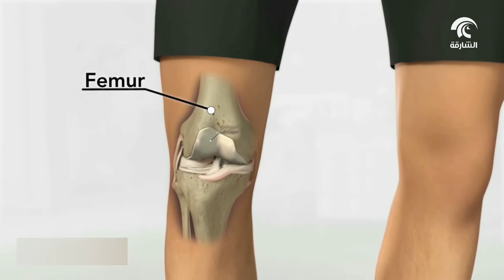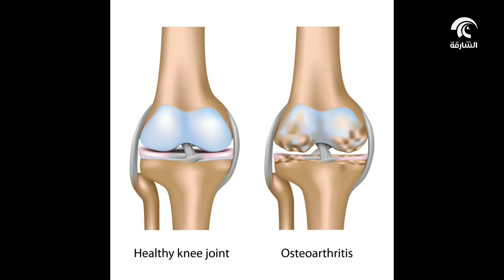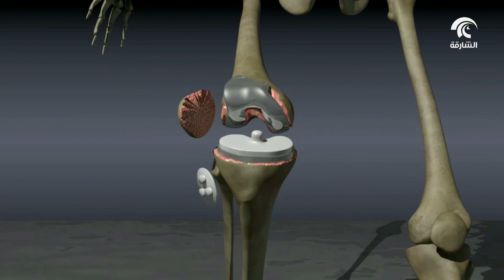أخبار_الدار : خشونة الركبة .. الأسباب وطرق العلاج والوقاية